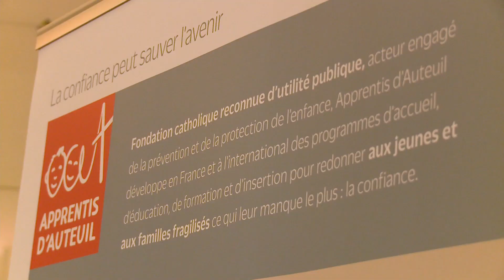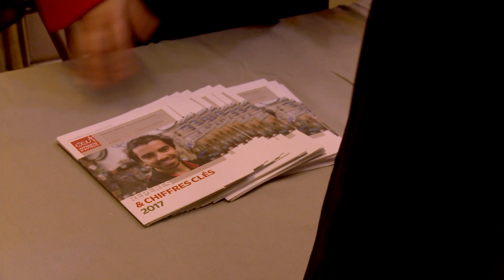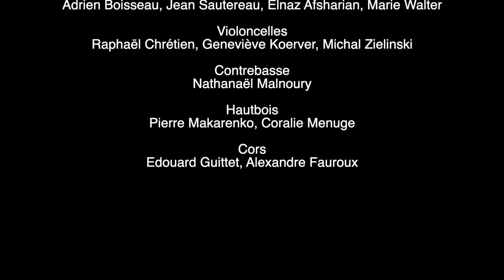38ème concert des Saisons de la Solidarité - Orchestre de l'Alliance - Pejman Memarzadeh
Retrouvez dans ce reportage toute l'émotion des 38èmes Saisons de la Solidarité de l'Orchestre de l'Alliance du 27 novembre 2018, à la Salle Gaveau.

Joseph Martin Kraus, Symphonie en fa majeur, VB 130, V B 1 3 0
Ignace Pleyel, Symphonie concertante en si bémol majeur, B.112
W.A. Mozart, Symphonie concertante en mi bémol majeur, K.364

Orchestre de l'Alliance
Pejman Memarzadeh, direction
Hugues Borsarello, violon
Adrien Boisseau, alto

L’intégralité des recettes de billetterie du concert a été reversée à Apprentis d'Auteuil grâce au mécénat de VINCI Immobilier.